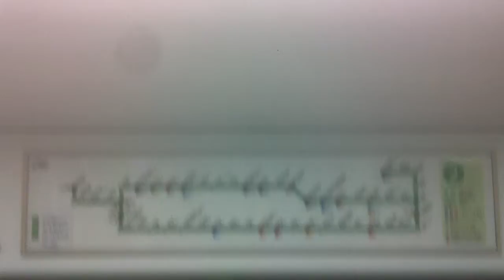서울메트로 2호선 (ソウルメトロ2号線新2000系) 건대입구 ~ 성수 주행영상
행선지 : 외선순환
서울메트로 2호선 건대입구 ~ 성수 주행영상